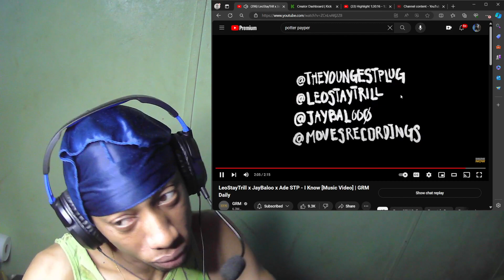LEOSTAYTRILL x JAY8ALOO x ADE STP - I KNOW (MUSIC VIDEO) |GRM DAILY